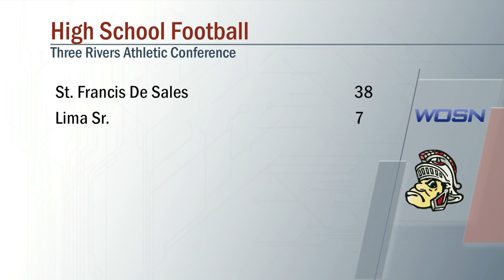St. Francis de Sales vs Lima Senior Football 10/18/2019